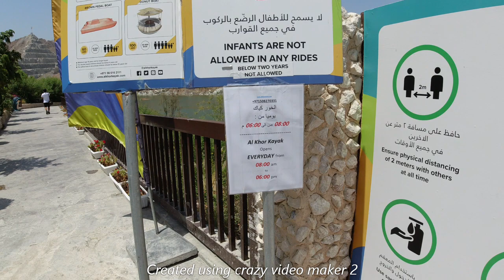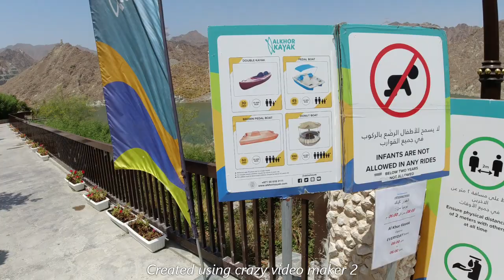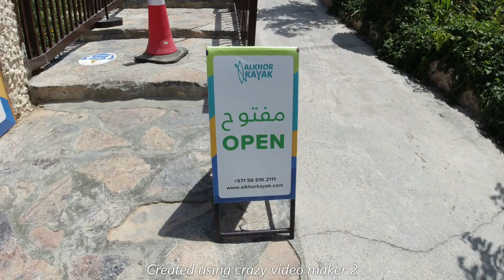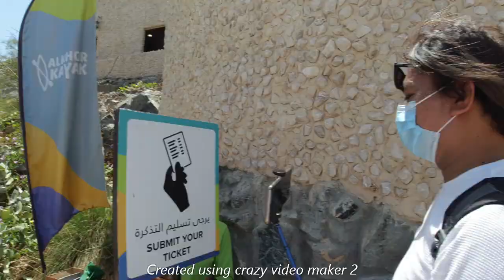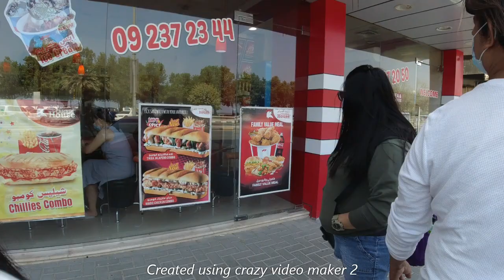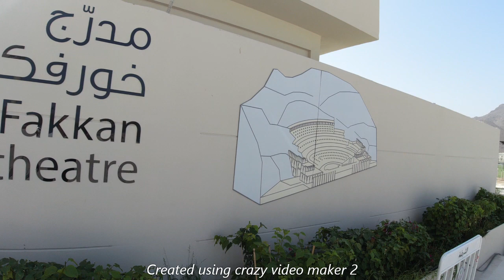The Hidden Paradise Of UAE Adventures In Khor Fakkan